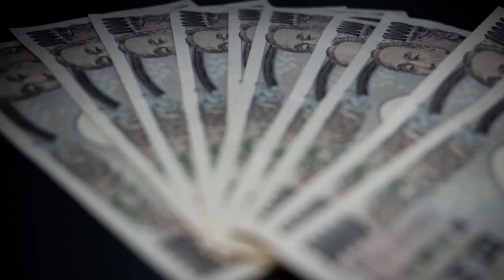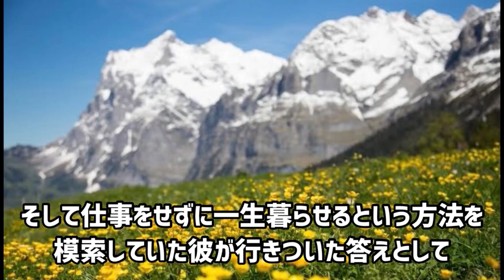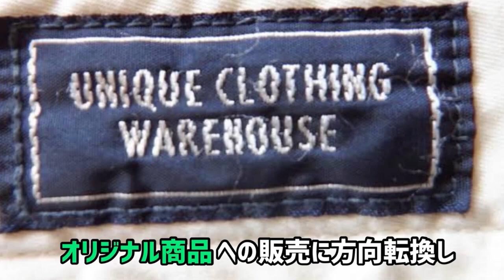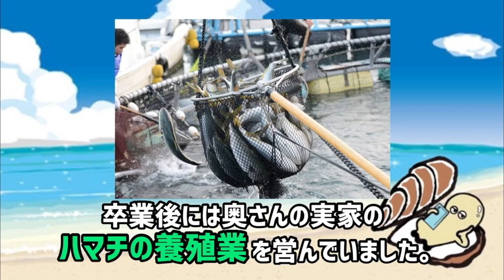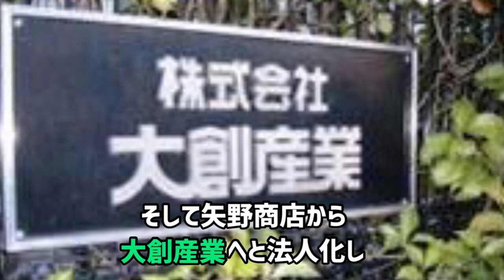【サクセスストーリー】広島の起業家3選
かなり久しぶりの投稿になりますがご覧頂けると嬉しいです🙏

・MAZDA創業者　松田重次郎
・ユニクロ創業者    柳井正
・DAISO創業者　  矢野博丈

【BGM】
明るい音楽素材｜フリー無料のBGM素材・音楽素材「甘茶の音楽工房」